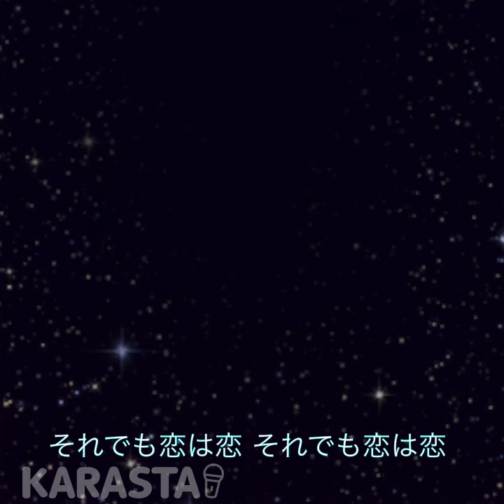松山千春 恋 / 🌝pokabon💫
松山千春さんの恋を歌ってみました